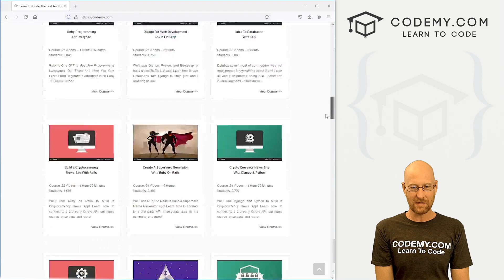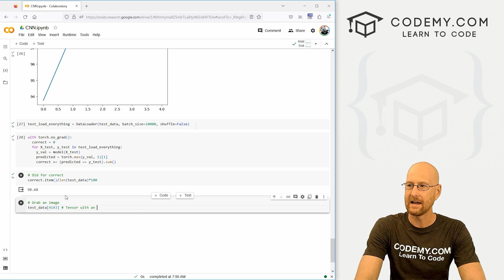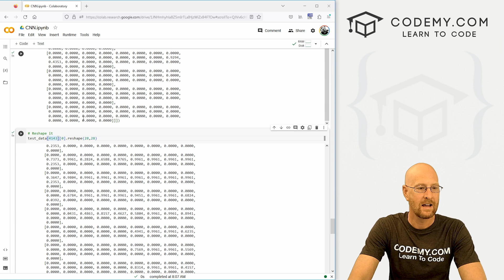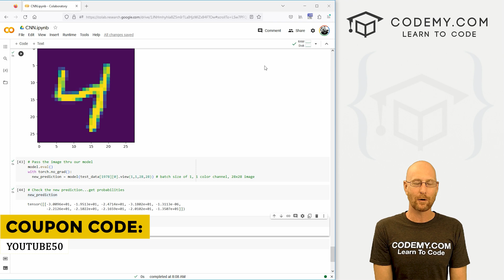Send New Image Thru The Model - Deep Learning with PyTorch 19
In this video I'll show you how to send a new image through our Convolutional Neural Network with Pytorch and Python.

Now that we've finished creating the model, it's time to send a new image thru and see if it correctly identifies it!

We'll use an image from the MNIST dataset and see what happens!

Timecodes

0:00​​ - Introduction
0:44 - Grab An Image
1:32 - Grab Image Without Label
1:54 - Reshape The Image
2:17 - Show The Image
2:43 - Pass Image Thru Model
3:28 - Check Prediction Probabilities
3:51 - Get Prediction ArgMax
4:10 - Try It Again!
5:02 - Conclusion